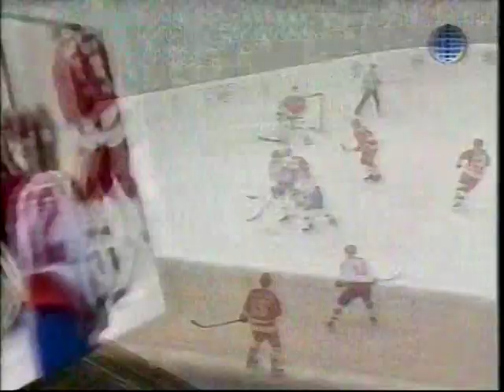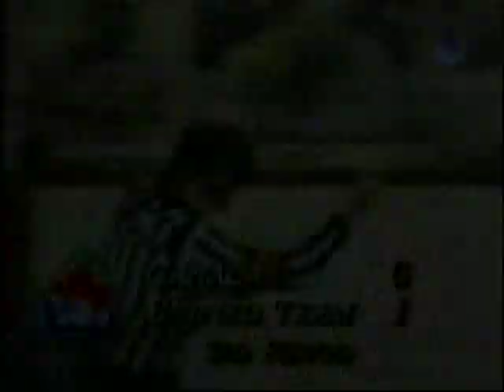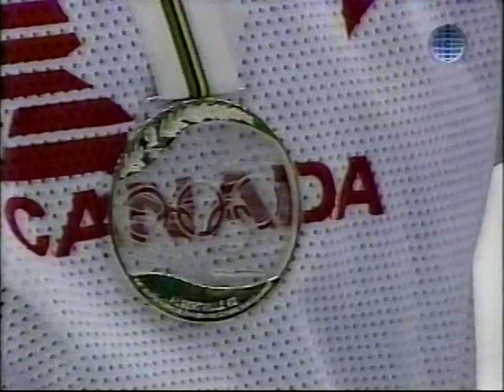1992 Gold Medal Hockey Game - Canada vs Unified Team Albertville winter Olympics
Complete 1992 Gold Medal Hockey Game - Canada vs Unified Team